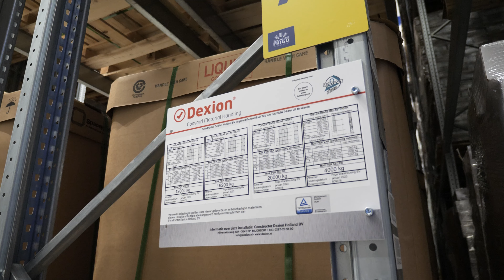Dexion voorziet het nieuwe koel- en vrieshuis van Frigo Breda van verrijdbare stellingen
Frigo Breda, een wereldwijde speler in transport en warehouse activiteiten van levensmiddelen en gerelateerde producten, vestigt zich per 1 juni 2020 in de haven van Moerdijk. Het perceel heeft een oppervlakte van maar liefst 5,8 hectare en een eigen kade van 300 meter. Frigo Breda realiseert hier een watergebonden koel- en vrieshuis met een capaciteit van 70.000 pallets en een nieuw kantoor. Met de komst van Frigo Breda trekt Port of Moerdijk een speler van formaat aan waarmee een volgende stap wordt gezet in het versterken van het koel- en vriescluster in Moerdijk.

Op de nieuw te bouwen locatie aan de Middenweg gaat Frigo Breda zich bezighouden met de op- en overslag van gekoelde en gevroren producten per water, spoor en weg. Er komt een watergebonden koel- en vrieshuis met een capaciteit van 70.000 pallets, voorzien van 31 laaddocks en 8 grote koelcellen. Voor Frigo Breda, die nu een capaciteit heeft van 37.000 pallets verspreid over 6 locaties, betekent de vestiging in Moerdijk een aanzienlijke uitbreiding. Het wordt tevens de nieuwe hoofdvestiging van het bedrijf.’

Dexion, een specialist in magazijnstellingen en -inrichtingen, levert hier de stellingen aan. Bijzonder is dat deze stellingen op wagens(onderstellen) zijn geplaatst en verrijdbaar zijn. Zo elimineer je de noodzaak van vele gangpaden. Je opent immers de stellingen waar je moet zijn. Op die manier kan je in dezelfde ruimte bijna twee keer zoveel pallets kwijt. En in een vrieshuis, waar de exploitatiekosten veel hoger zijn dan normaal, is dat uiterst welkom.